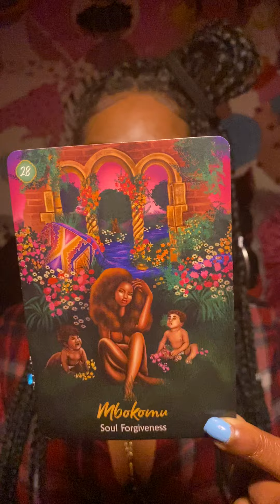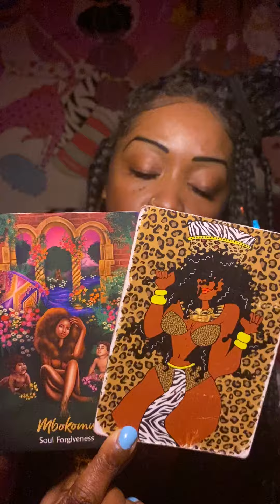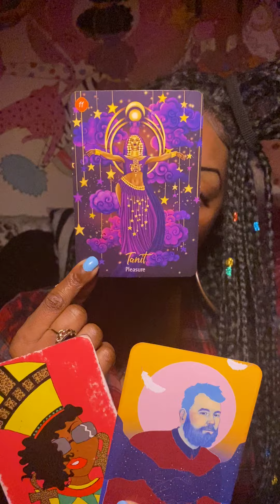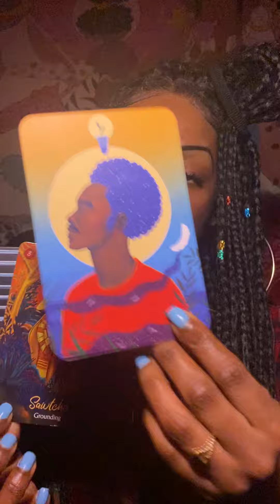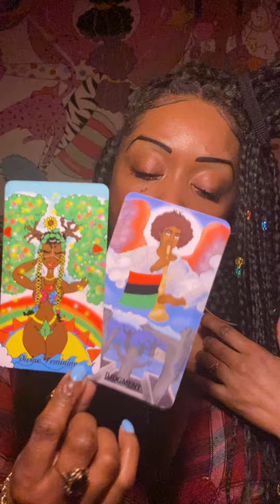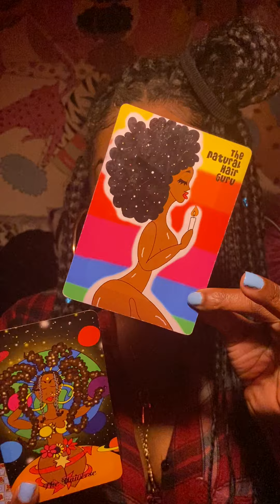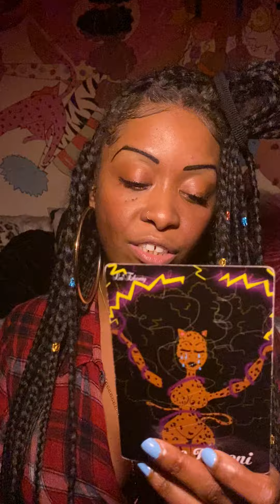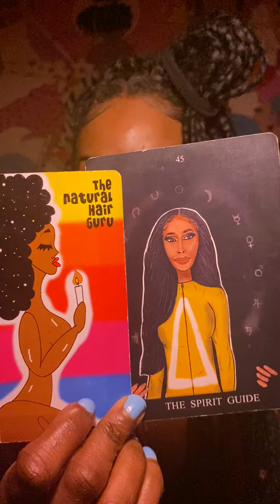OH SO….JUDGEMENT - STUCK IN A MENTAL PRISON FOR F*CKING WITH AN EMPRESS - GUILT, SHAME & FORGIVNESS